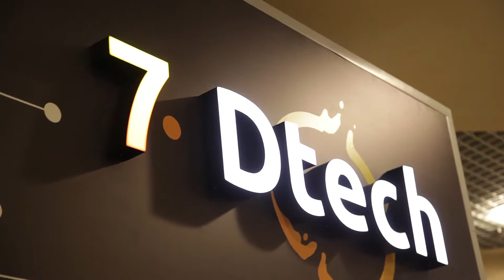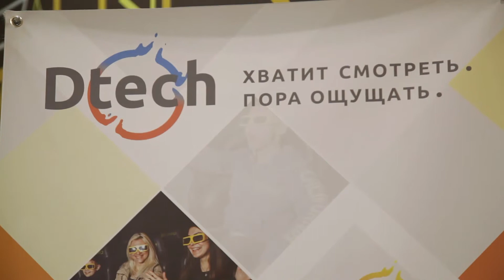Дети в городе | Аттракцион виртуальной реальности "7D кино Dtech"